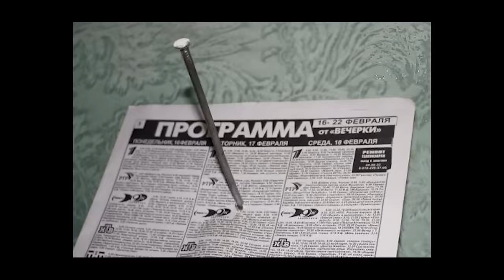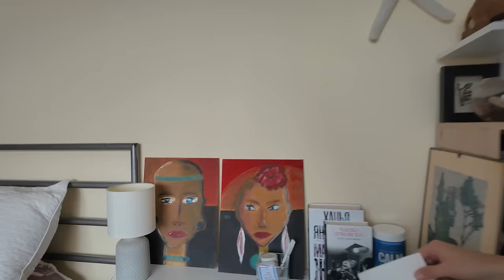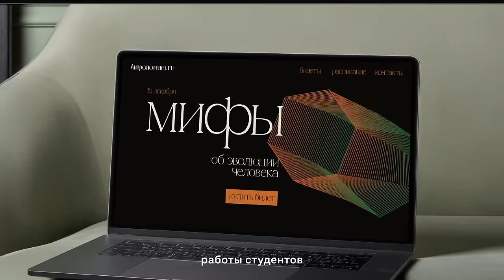ЖИВУ 24 ЧАСА С БАССЕТОМ! КУПАЮ ЧУЖУЮ СОБАКУ, ЕЕ РЕАКЦИЯ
Реклама. ООО "Скилфэктори" ИНН 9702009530 erid:2VtzqvH7HBd